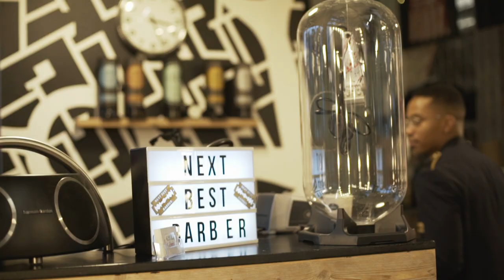Next Best Barber - Jürgen Locadia - Corporate Showcase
Crafted by IFQMedia.com